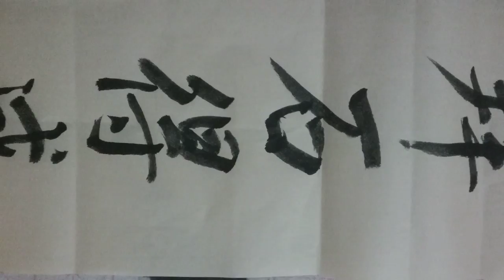洪叔书法=萬馬千里御驰遒，始皇拜石得成功😍数千の馬と数千の軍隊が道を行進し、始皇帝はこの石を崇拝することに成功しました🤗